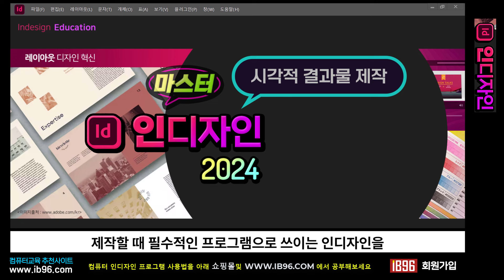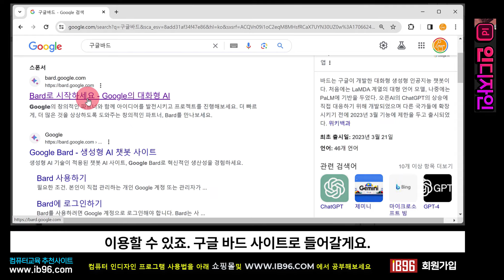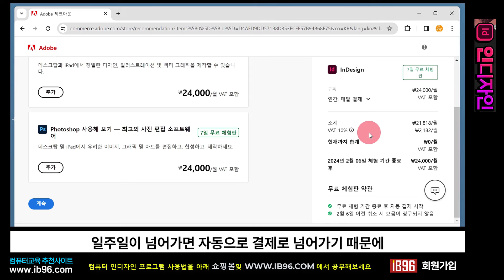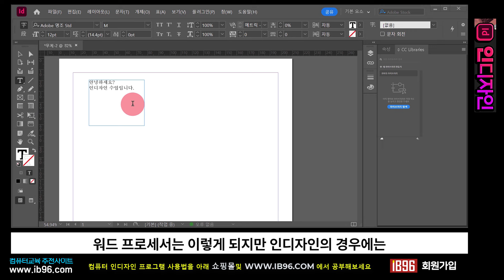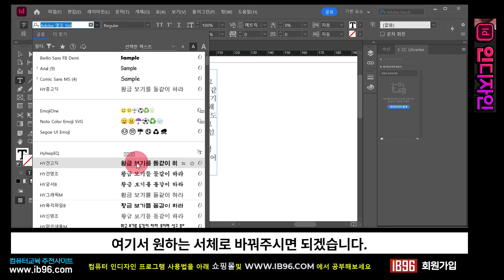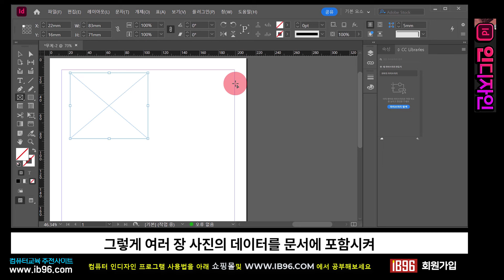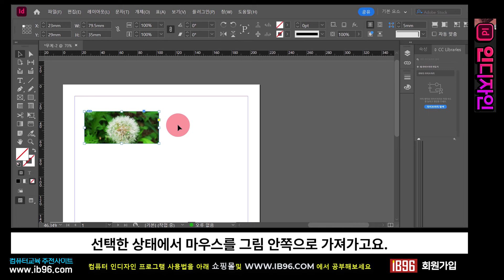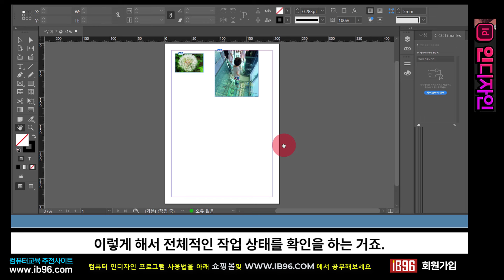전자출판 인쇄 필수" 인디자인 2024 "기초부터 마스터하기 _ Adobe In Design 2024 Basic Use.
1 파일생성과 저장, 기본 작업환경 및 설치방법 인디자인의 실행화면에서 신속하게 새파일 시작 메뉴 새문서 만들기에서 다양한 사이즈로 새파일 만들기 새파일 설정 여백과 열개수 설정 작업환경 살펴보기 인디자인에서 파일저장 방법 인디자인의 설치방법   indesign 예제.zip
 2 문자도구(타입툴) 사용법 익히기 문자박스를 그리고 문자를 입력하는 방법 확대 축소 및 손 도구 선택도구 사용법 문자도구 컨트롤 창의 기본메뉴 -폰트, 크기,자간, 행간, 장평, 자고, 기준선 이동, 위첨자, 아래첨자  -  -
 3 문서에 이미지를 얹는 방법 사각형 프레임 도구로 박스를 그리고 가겨오기로 이미지 가져오는 방법 인디자인의 작업파일 저장 방식 이해와 인디자인 파일 저장 방법 이미지 박스와 박스내의 이미지 이동 비율에 맞게 프레임 채우기 비율에 맞게 내용 맞추기 프레임에 내용 맞추기 내용에 프레임 맞추기 화면표시 성능으로 문서의 이미지 화질 지정